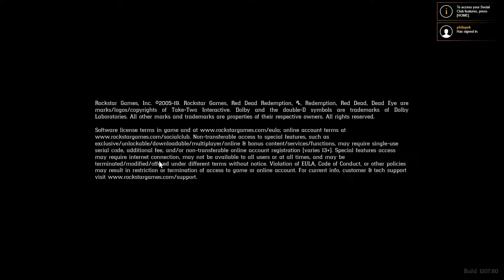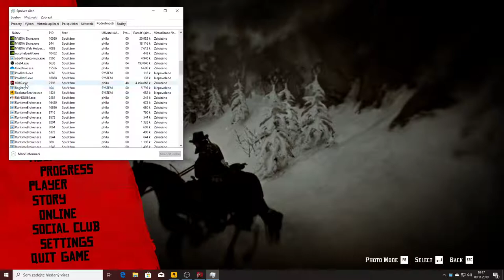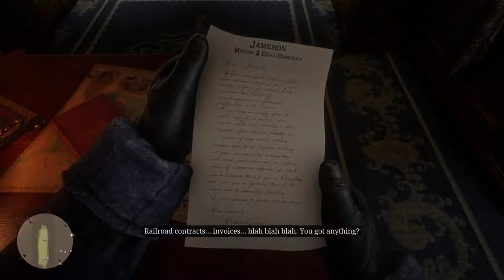Red Dead Redemption 2 PC Game Let's play 2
rockstargames Red Dead Redemption 2 PC Game Let's play 2
Ok still freezing, but i wanna  play. Use only 2 cores ( 23:34 ) stop freezing to me but fps get down.Lets finish Chapter  one and will see